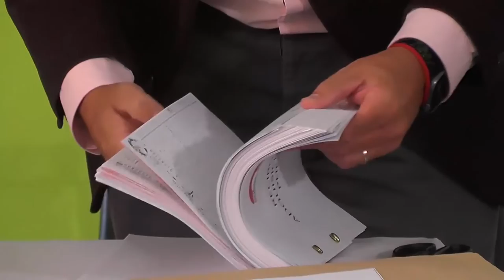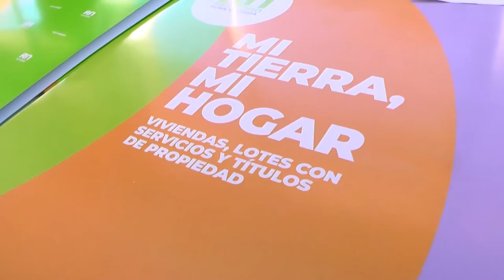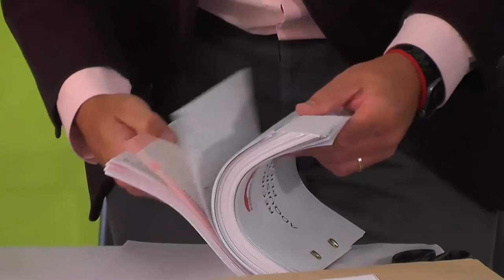Una oferta para ampliar el conector cloacal de la UNRN en Bariloche